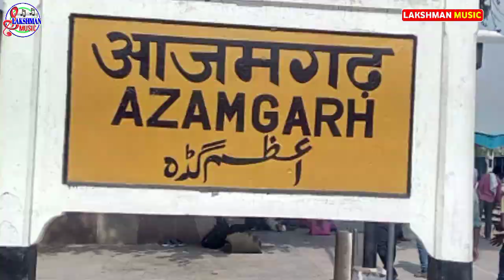Viral Song आइल बा चुनाव अबकी दिनेश के जितहिहा Azamgharh Lakshnan Prajapati#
BJP Song आइल बा चुनाव अबकी दिनेश के जितहिहा Azamgharh Lakshnan Prajapati
👍  Singer Lakshman Prajapati

👍   Lyrics Neeraj Yadav

👍  Music  Surtal studio

👍  Vidio suraj raja

👍  vidio mixsinig Lakshman prajapati

Digital Ashish Prajapati

__________LIKE_______SHARE_____SUBSCRIBE
PLEASE SUPPORT

|| आप सभी को हमारे इस चैनल में स्वागत है ||

👉: Please support: # Lakshman music
WARNING

अगर आप हमारे बिना अनुमति के हमारे बिना अनुमति के हमारे गाने को अपने चैनल पर चढ़ाते है या अपलोड करते है तो आपके ऊपर करवाई कर मुक़दमा दर्ज हो सकता है पकड़े जाने पर

निर्देश से :- मीडिया प्रभारी संदीप अस्थाना
📞 For trade enquiry no :- 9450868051